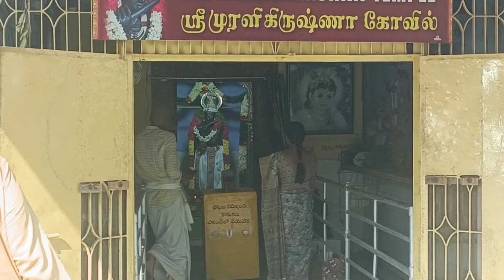శ్రీ కాళహస్తిలో సూరిబాబు శ్రీపెరుంబూదూరు.